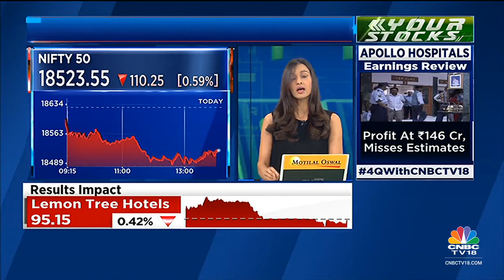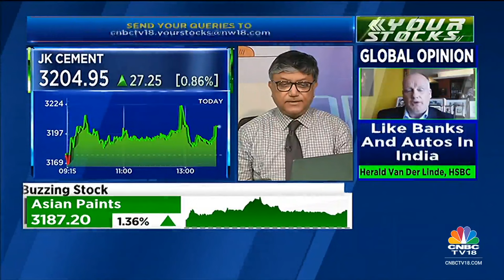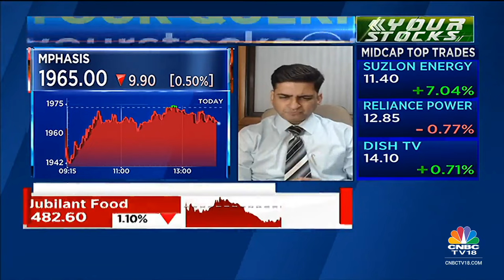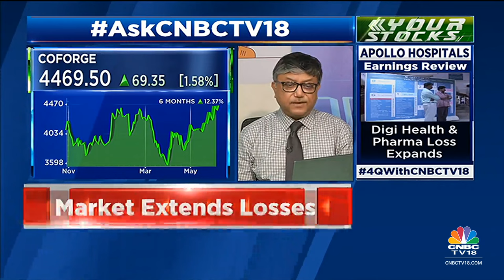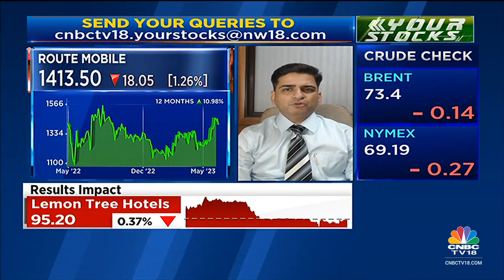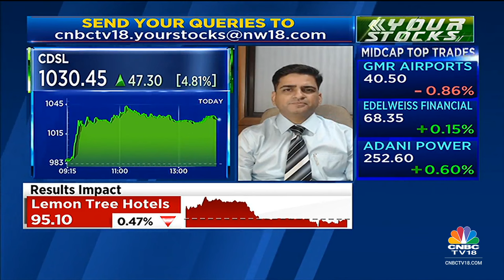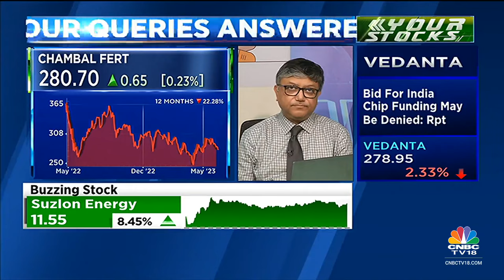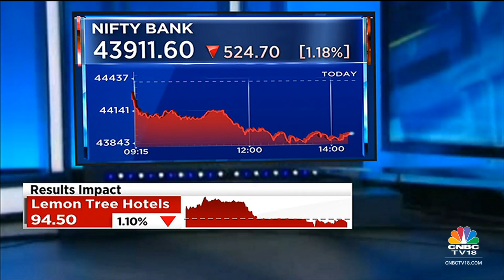Rajat Bose & Sharad Avasthi Answer All Stock Related Queries | Your Stocks | CNBCTV18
Rajat Bose of rajatkbose.com and Sharad Avasthi, SMIFS answer all the stock-related queries.

n18oc_business